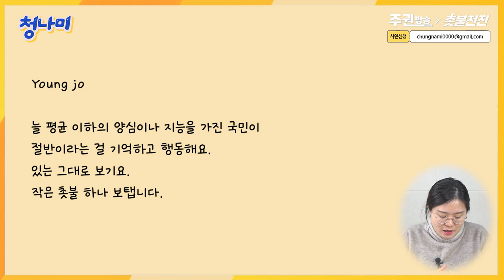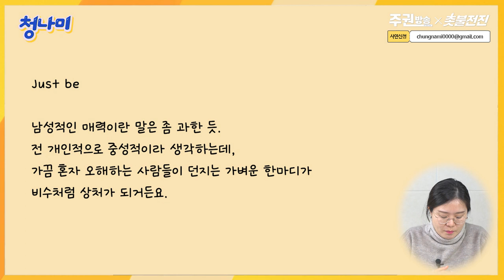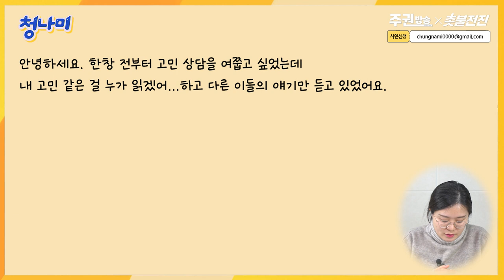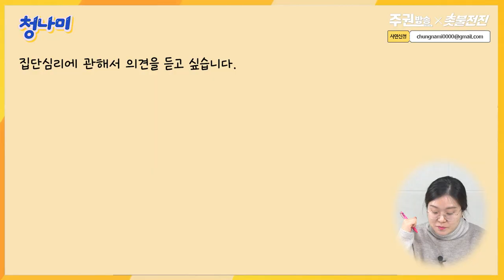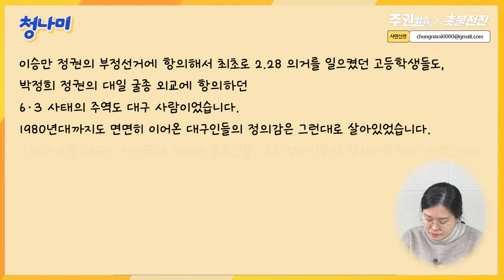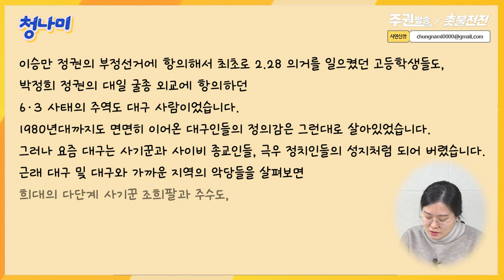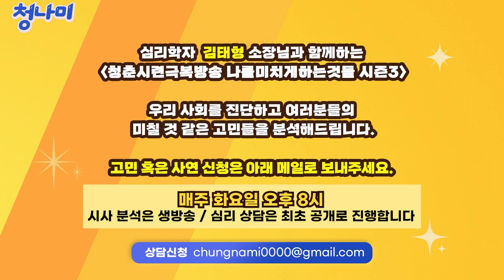아이가 이어폰 끼는게 화가나요 / 대구는 왜 보수적이 됐을까?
심리학자 김태형 심리연구소 함께 소장님과 함께하는 고민 해결의 시간.
오늘은 아이가 내내 이어폰을 끼고 있어 고민이신 분의 사연과
고향인 대구가 극우 보수의 성지가 되어 고민이신 분의 사연에 관해 이야기 나눠봅니다.

4년 전 시작된 촛불항쟁은 현재 진행형입니다.